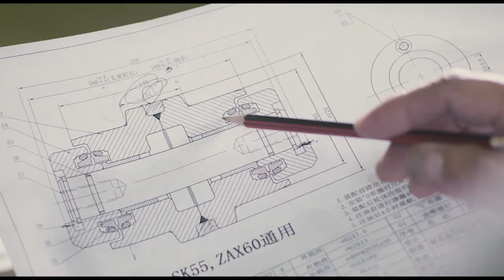MIC Industry Factory Overview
MIC factory strictly in accordance with international standards and accurate drawings for production and processing, quality assurance, price advantage